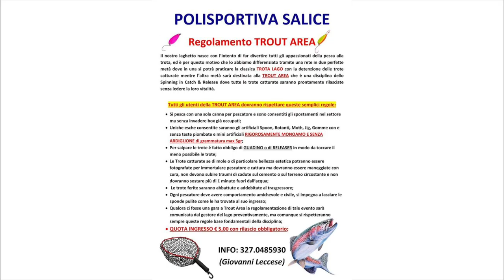TROUT AREA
Finalmente la TROUTAREA arriva anche a Foggia.

Attrezzatura
CANNA: Herakles Area Youth 6’1’’ azione light
MULINELLO: Colmic simba 5.1
FILO:Colmic TROPHY SURF 0.14